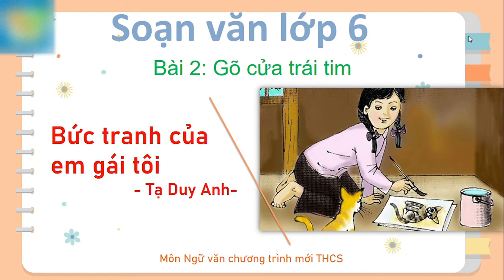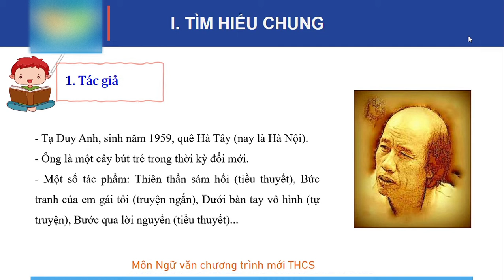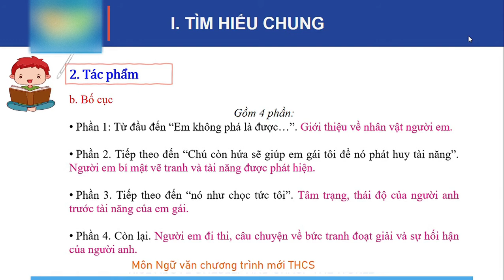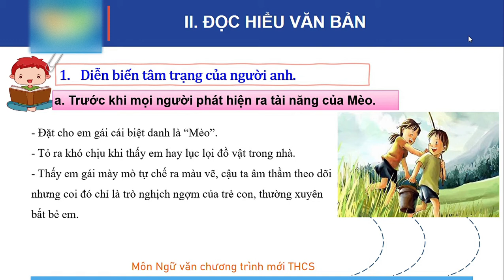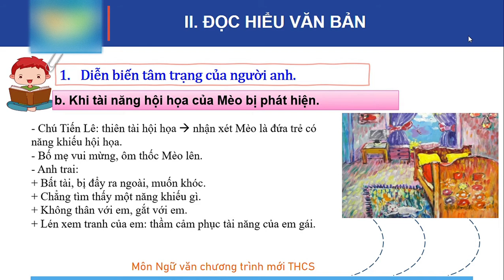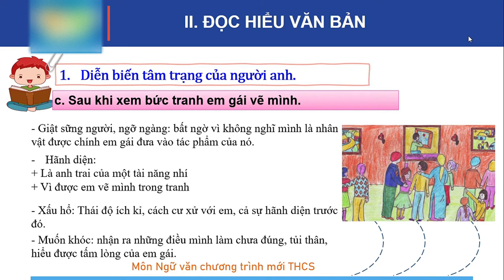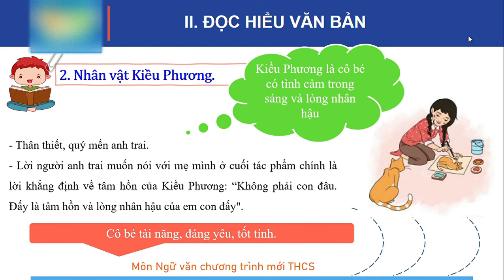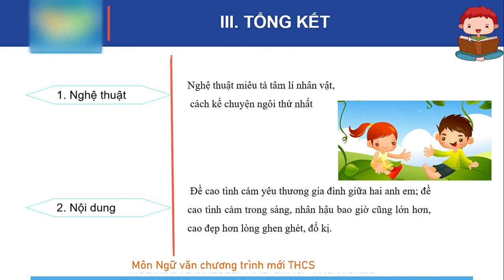Bức tranh của em gái tôi | Ngữ văn lớp 6 - Bài 2 - Trang 48 | Chương trình mới THCS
Tóm tắt bài giảng: Bức tranh của em gái tôi | Ngữ văn lớp 6 - Bài 2 - Trang 48 - Sách Kết nối tri thức trên kênh Chương trình mới THCS dễ hiểu.
Xem video: Mây và sóng | Bài 2 - Trang 44 - Ngữ văn lớp 6 - Tập 1 | Chương trình mới THCS theo đường
Xem video: Thực hành tiếng Việt lớp 6 - Bài 2 - Trang 47 | Chương trình mới THCS theo đường
Xem video: Ngữ văn lớp 6 | Ôn tập giữa học kỳ 1 lớp 6 môn văn | Chương trình mới THCS theo đường
Xem video: Cô bé bán diêm | Bài 3 - Trang 61 - Ngữ văn lớp 6 - Tập 1 | Chương trình mới THCS-THPT theo đường